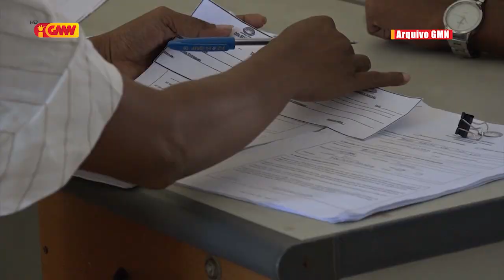GOVERNU HAHÚ HALO PAGAMENTU BA IDOZU SIRA